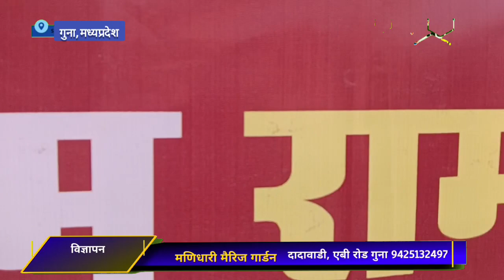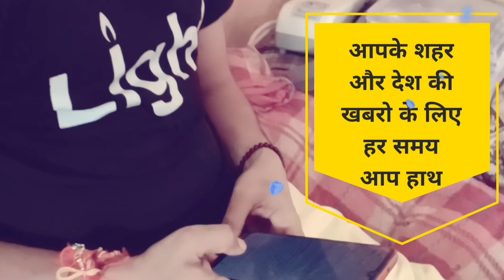बसंत पंचमी पर्व पर श्री पंचमुखी हनुमान आश्रम पर नाम जप और 84 धूनी प्रारंभ